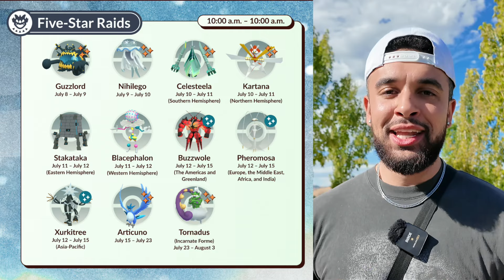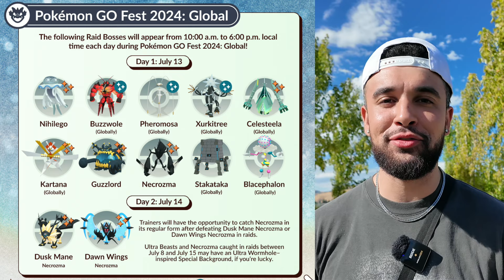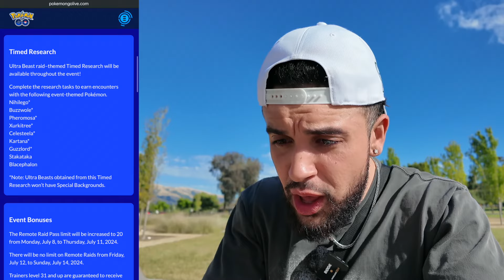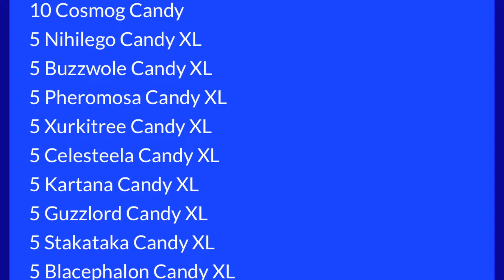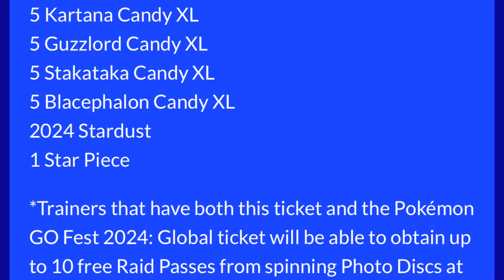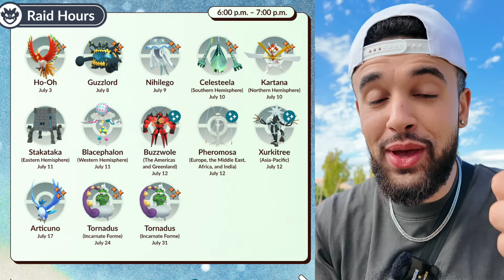DO NOT MISS July Events in Pokémon GO!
Pokémon GO in July of 2024 will include Pokémon GO Fest NYC 2024, Pokémon GO Fest Global, Pokémon GO Ultra Unlock Part 1,2, and 3, new Shiny Ultra Beast Buzzwole, Necrozma Fusions, new Shiny Pokémon, rare Shiny Pokémon, new Pokémon GO events, epic Pokémon GO raids, and so much more!